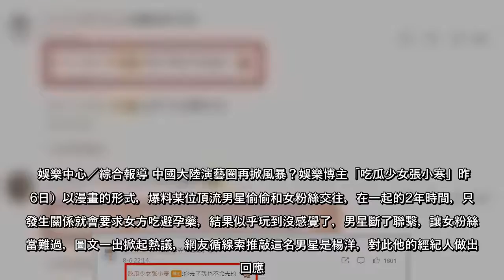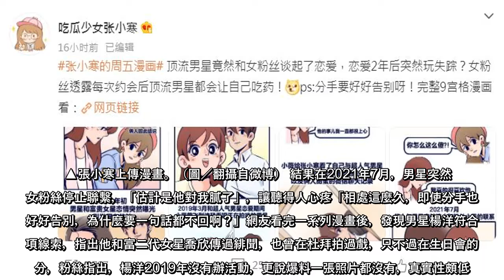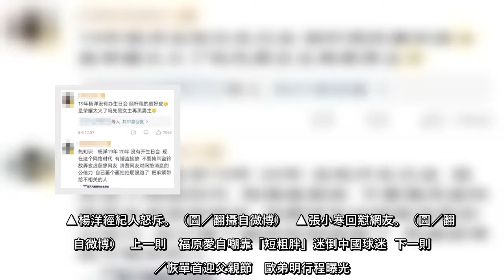娛樂中心／綜合報導中國大陸演藝圈再掀風暴？娛樂博主「吃瓜少女張小寒」昨（6日）以漫畫的形式，爆料某位頂流男星偷偷和女粉絲交往，在一起的2年時間，只要發生關係就會要求女方吃避孕藥，結果似乎玩到沒感覺了，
娛樂中心／綜合報導中國大陸演藝圈再掀風暴？娛樂博主「吃瓜少女張小寒」昨（6日）以漫畫的形式，爆料某位頂流男星偷偷和女粉絲交往，在一起的2年時間，只要發生關係就會要求女方吃避孕藥，結果似乎玩到沒感覺了，男...